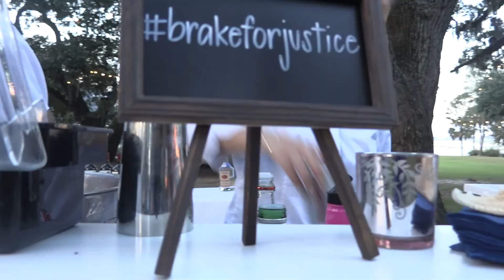Sarah + Andy // October 6, 2018 // Full Feature